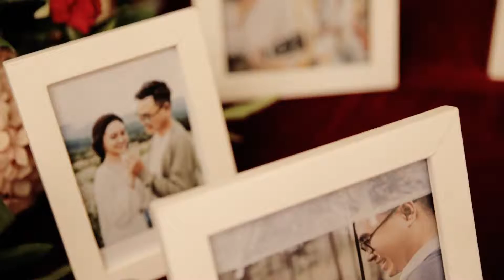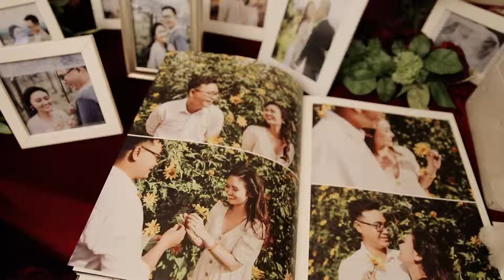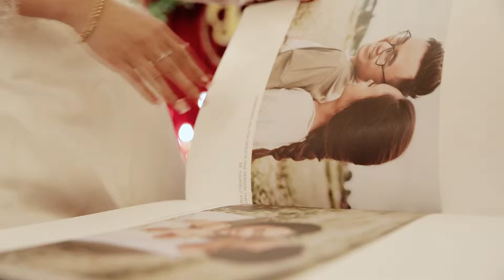Phóng sự cưới | Ngoc Trinh & Huu Thien |- Gala Royale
Video by NINH BW
Dịch vụ quay phim chụp ảnh phóng sự cưới Ninh BW